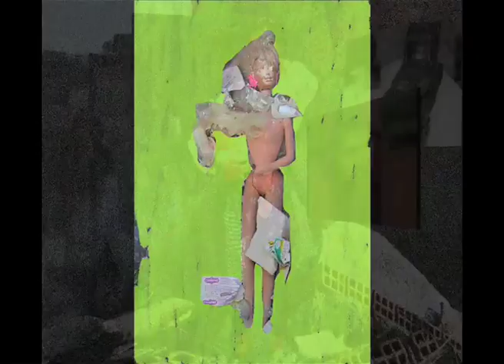Versiones de la masculinidad femenina: butch. Desde la Tabacalera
Pieza creada para la sesión de stream en La Tabacalera, Madrid, 24 de junio 2010 en torno al retrato creado a Charo. reconstruye a través de diversas performances creadas por Elena Tóxica, una mujer lesbiana, una personal versión de la masculinidad femenina. Las acciones se realizan en espacios urbanos abandonados o industriales, desde los que se realiza streamming para proponer al público su asistencia por Internet. En el espacio físico donde la acción se realiza sólo acuden mediadores con la performance propiamente. Las performances invitan a mujeres de origen diverso, coincidiendo generacionalmente con Elena Tóxica (en torno a la educación recibida sobre los masculino en los 70s y 80s en España) a describir su experiencia personal sobre la masculinidad femenina.